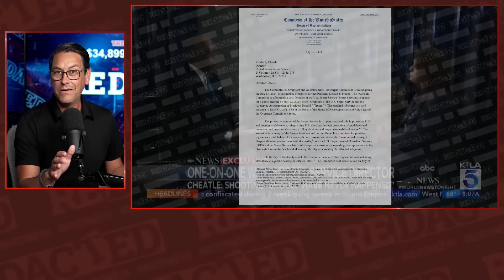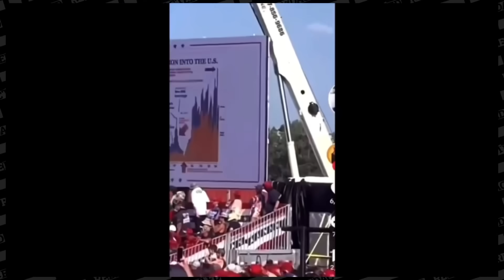"There's NO WAY one shooter did this" Eye Witnesses confirm 2nd Trump shooter | Redacted News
We're learning some disturbing new details about the attempted attack on Trump's life as Redacted spoke to eye witnesses who say the official story simply doesn't add up.